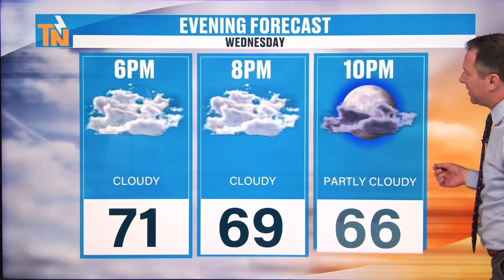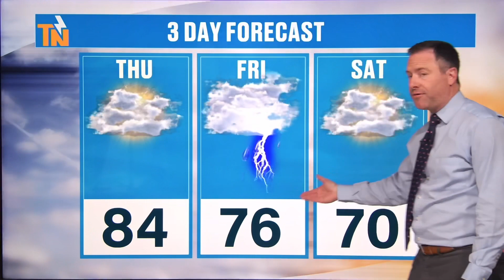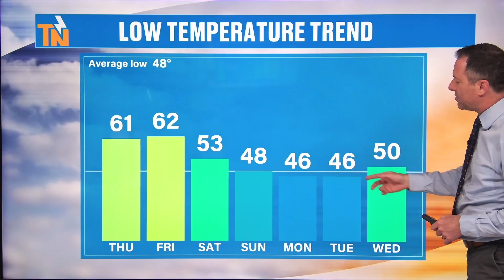5pm - Wednesday, April 17, 2024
I hope you've had a good day so far. The rain has ended and we stay dry through our Thursday. But, we have a line of possible strong to severe storms after midnight Thursday night, but it should all be gone by Friday morning. And then we cool into the weekend. Meteorologist Mike Witcher has the very latest.